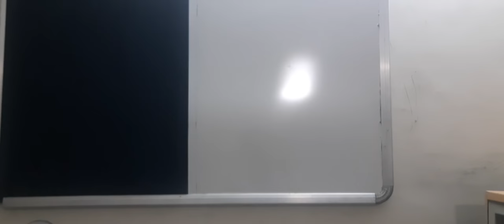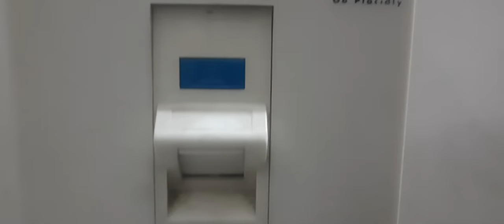SVNIT Girls Hostel - Detailed Room Tour !!!